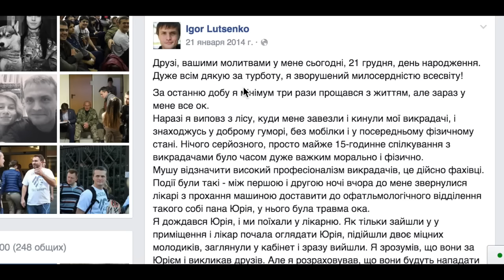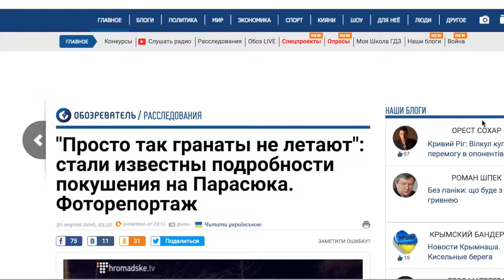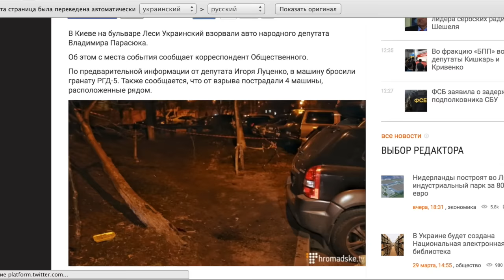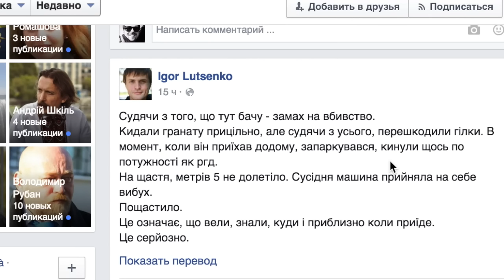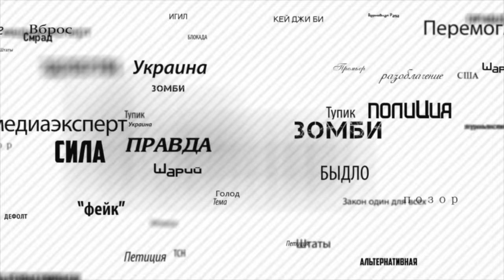Парасюк и чудо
Владимир Парасюк - посланец внеземных цивилизаций, он и чудо - неразлучны.